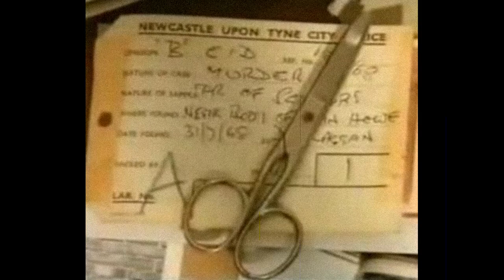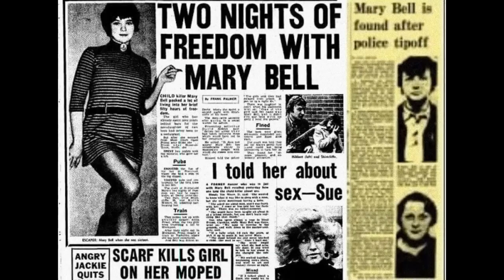A 10 éves SOROZATGYILKOS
!!! IGAZ TÖRTÉNET !!!